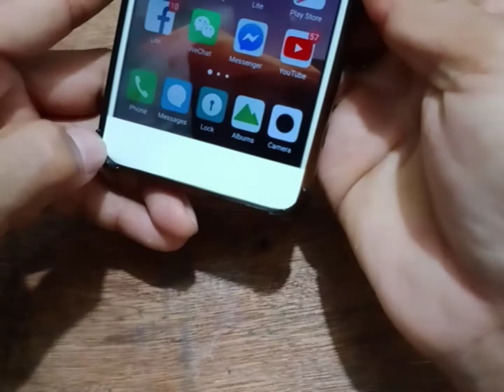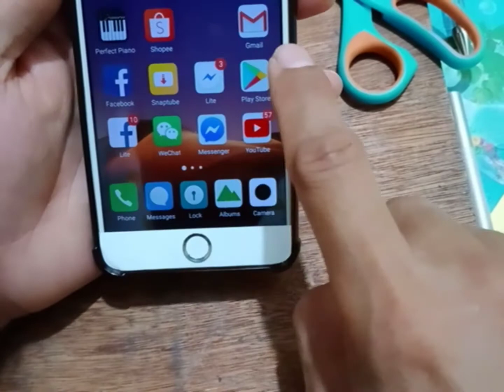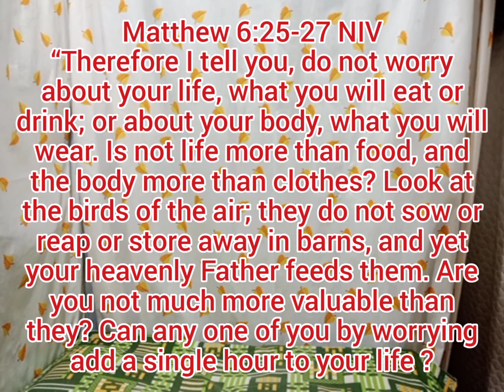Android to iPhone Looks part 1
From Andriod to iPhone looks
Materials
Glass sticker
IPhone home button